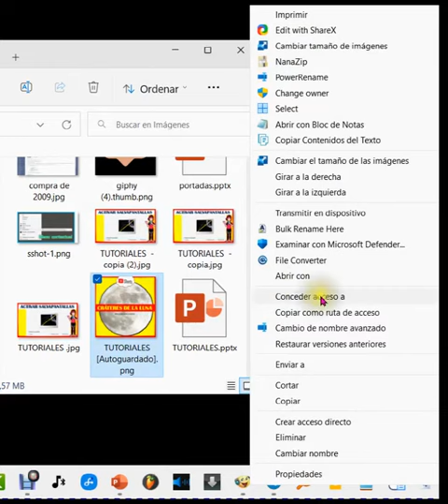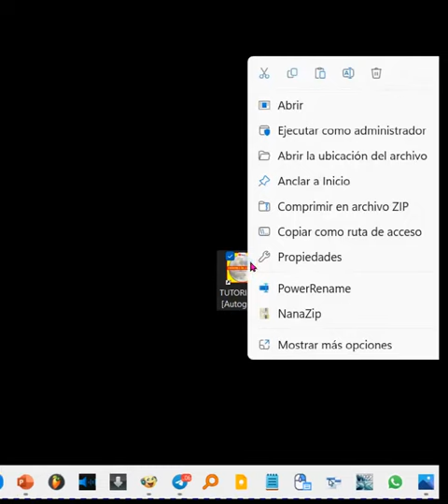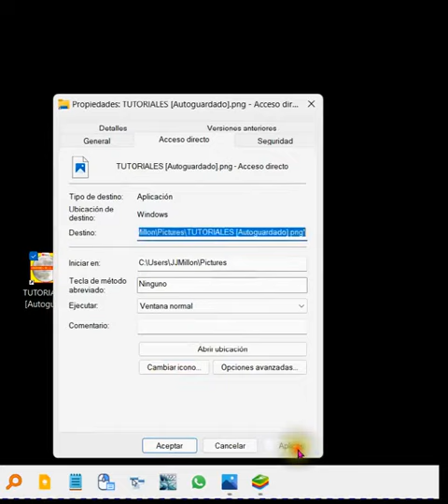Cómo añadir archivos a la barra de tareas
Tutorial_Sin_Anuncios. Anclar archivos a la barra tareas